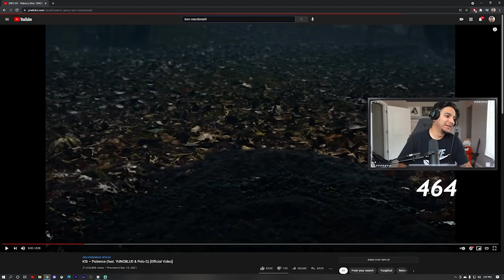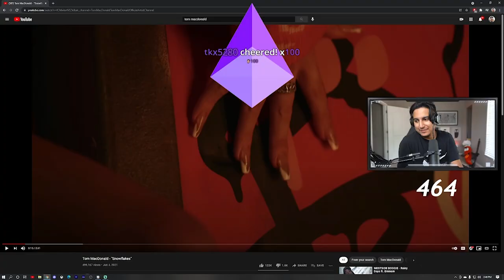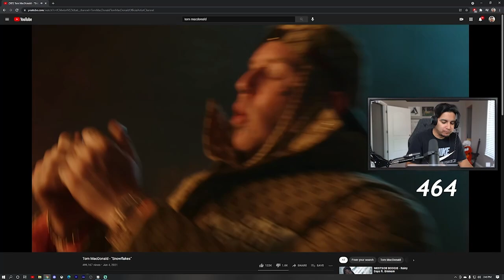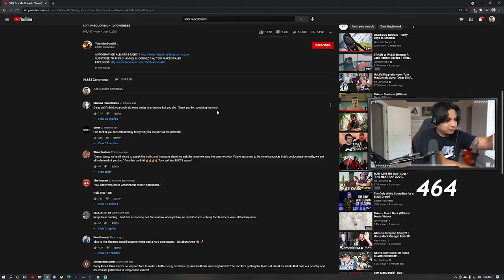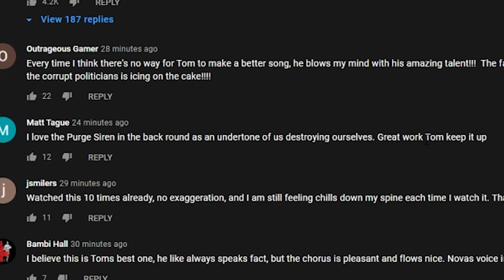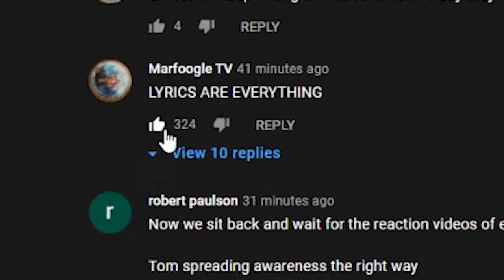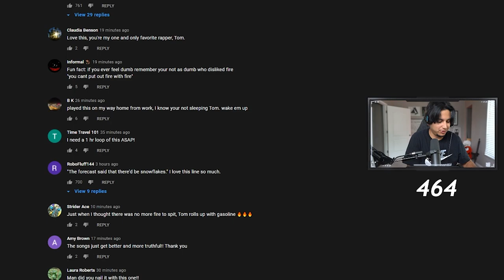IF YOU A TOM FAN, I SUGGEST NOT WATCHING LOL | TOM MACDONALD "SNOWFLAKE" FIRST REACTION!!